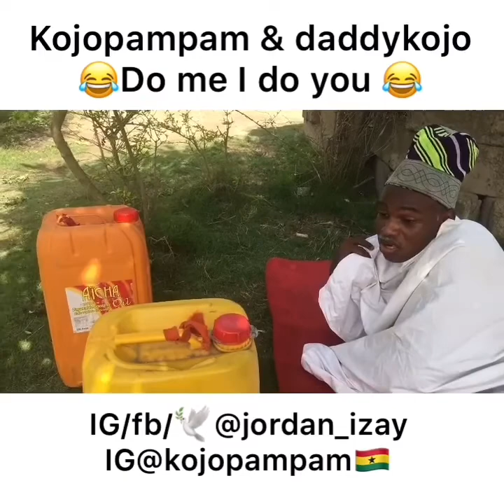HOUSE COMEDY 1 Daddykojo Mommykojo Kojopampam and sika compilation